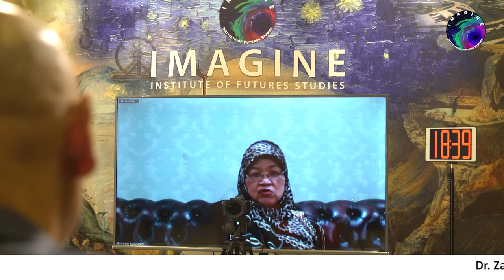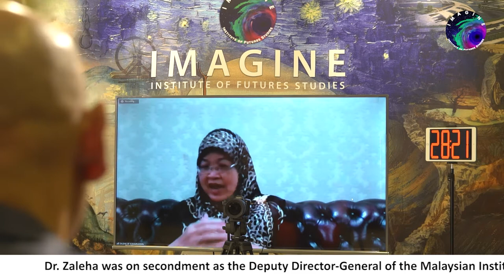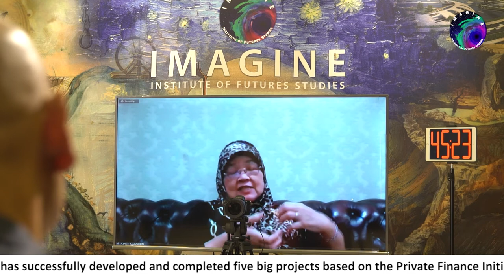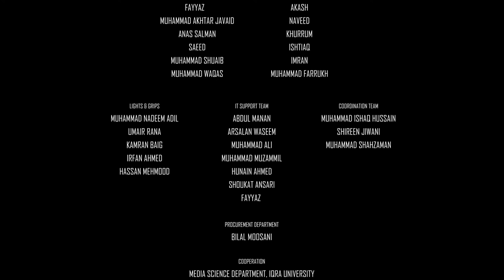Futures Talks with Prof. Dato’ Sri Dr. Zaleha Binti Kamaruddin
Futures Talks with an illustrious social scientist, Prof. Dato’ Sri Dr. Zaleha Binti Kamaruddin, from OIC member State, Malaysia, brought to you by IMAGINE - Institute of Futures Studies at Iqra University, and COMSTECH - Organization of Islamic Cooperation Standing Committee on Scientific and Technological Cooperation of OIC.